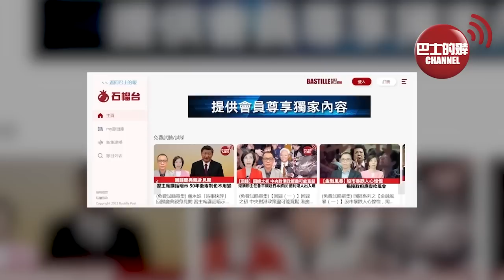(附字幕) 李彤「外交短評」美國朝九晚四網攻中國露馬腳。 美官員稱「印太框架」3年見效，日媒：你兩年可能已落台。 22年9月29日